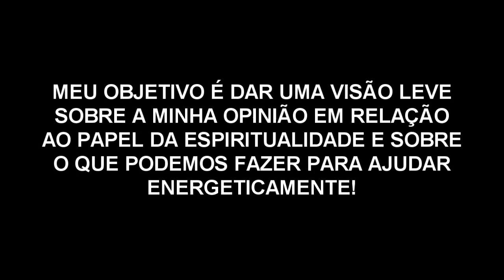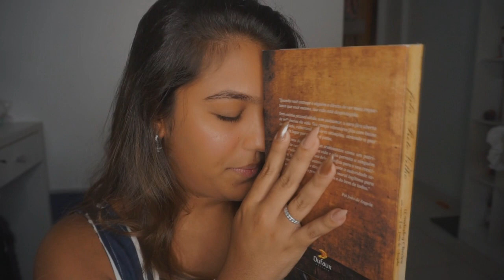CORONA VÍRUS X ESPIRITUALIDADE